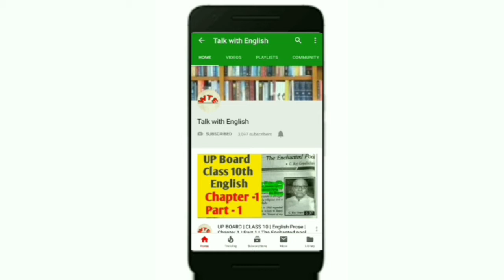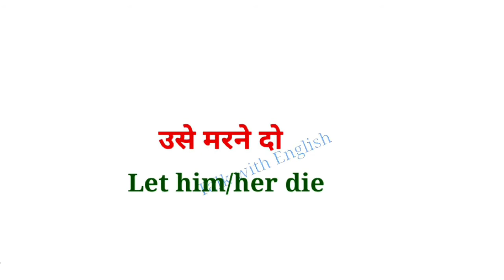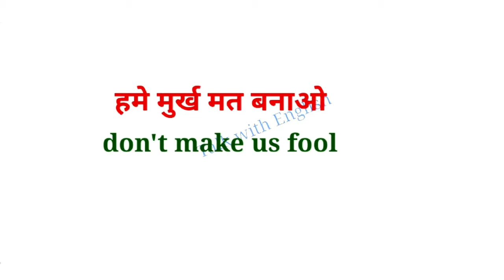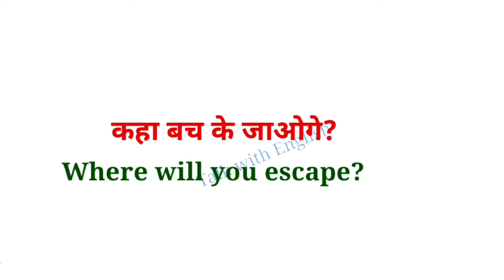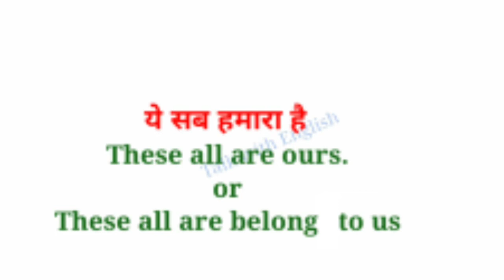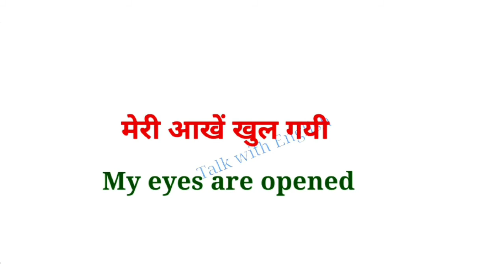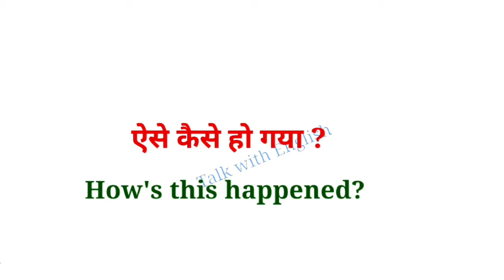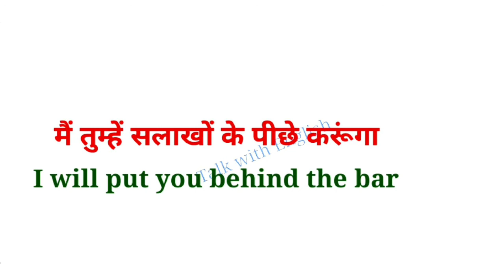50 रोज़ प्रयोग होने वाले short Sentences | Hindi to English Language | Daily Speaking practice